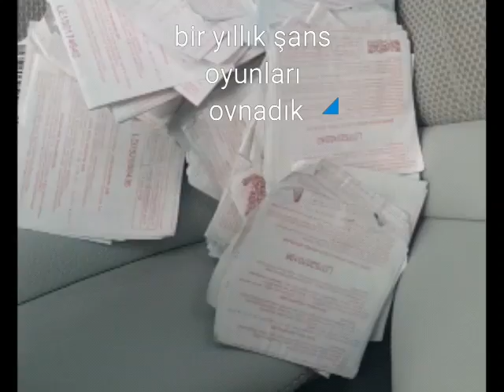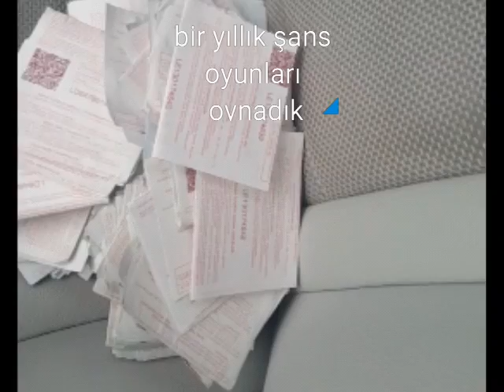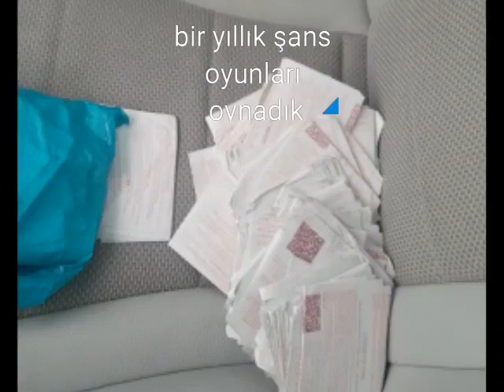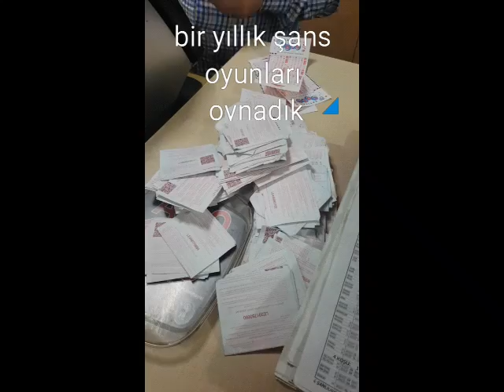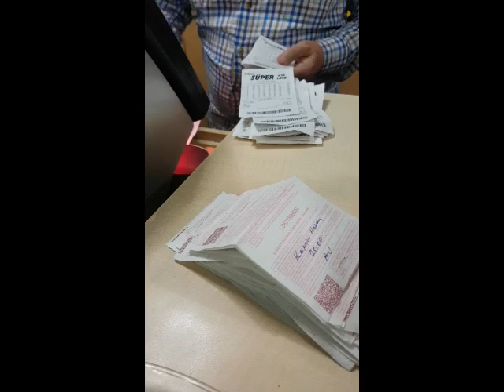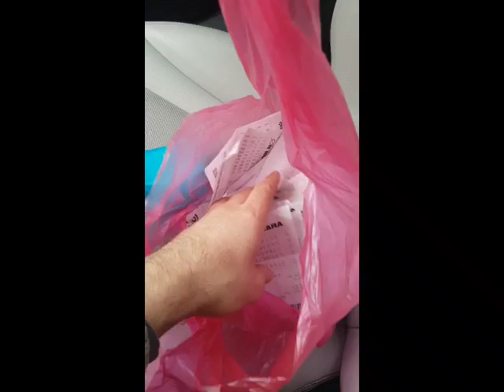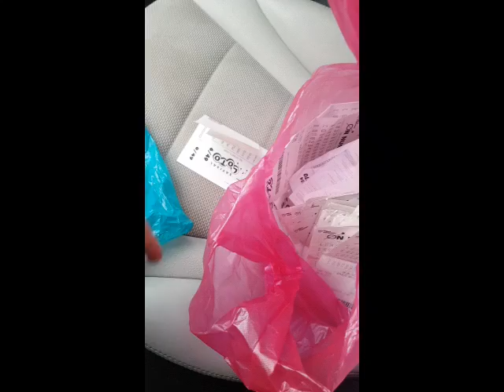ŞANS OYUNLARI.. bir yıldır biriktirdiğim şans oyunları nı bugün kontrol etirdim ne mi cıktı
merhaba arkadaşlar hasan ben nasilsiniz tam bir yıldır oynadığım şans oyunlarını bugün kontrol etirdim 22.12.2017 şimdi neden bir yıl boyunca oynayıp biriktirdin diyeceksiniz bunu ben tam 5 yıldır yapiyorum oynadığım şans oyunlarını  ertesi gün kontrol etiğimde moralim bozulduğu için sans oyunlarının kontrollerini 1 yıl geçerli olduğu için .yıllık kontrole başladım .bir yıllın bana heyecanı yüklü bir para beklentisi ama malesef ..ne kadarmi 685 tl .cıktı..teşekürler